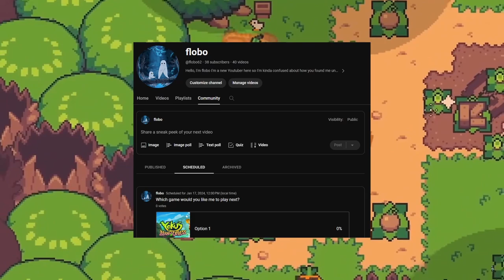The most panic I've ever been : Kingdom Two Crowns Skull Island Gameplay EP 1